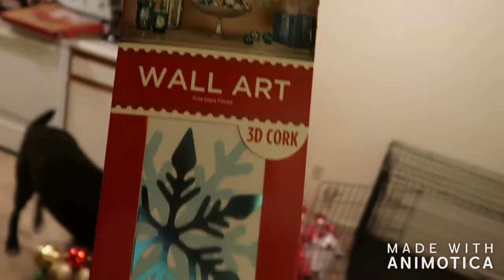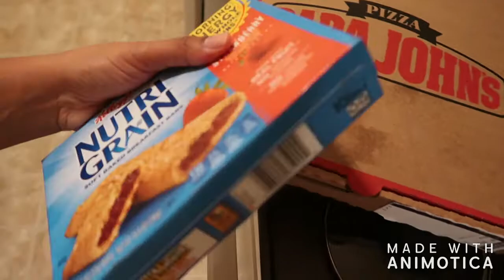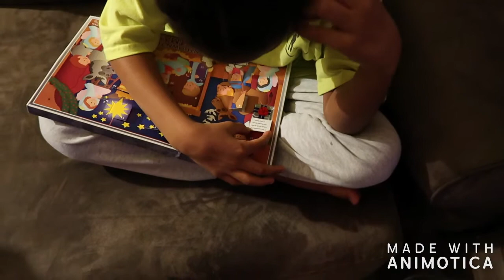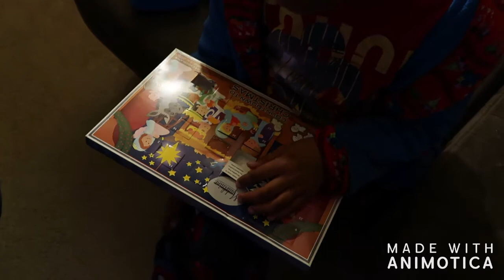Scottmas 12/9 & 12/11: Finding our tree!!!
Sorry for the choppy video. It was initially over an hour long, so I had to cut a lot of it out. Part 2 will be up soon.